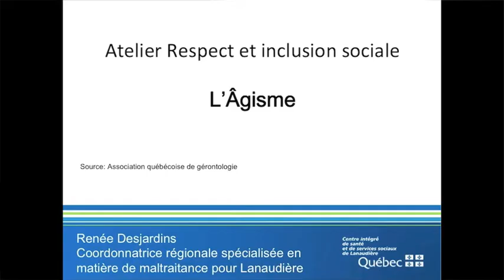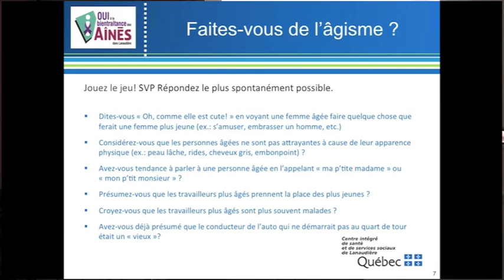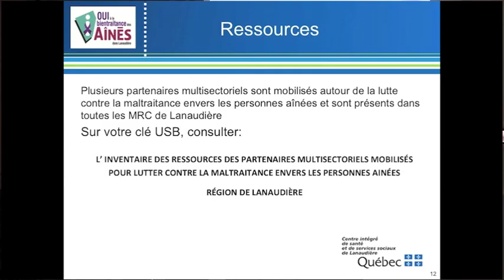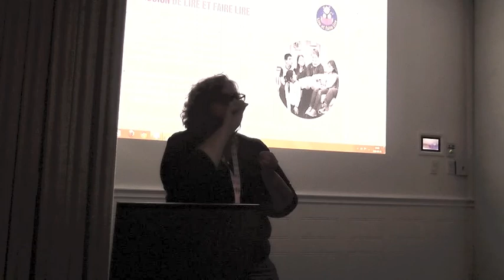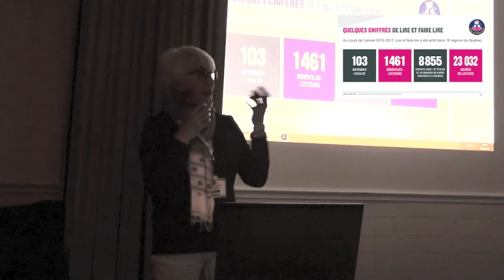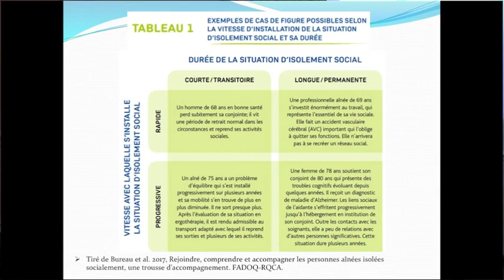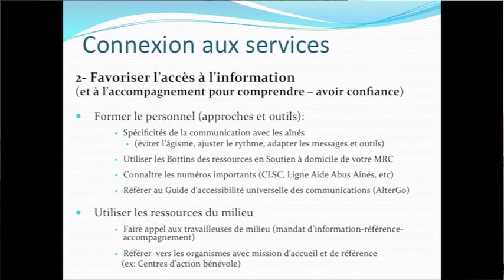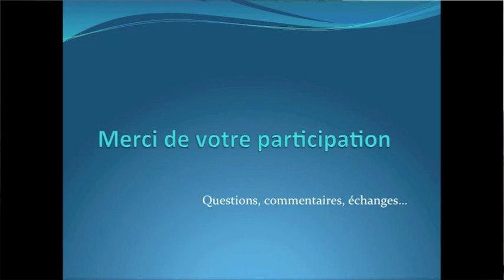Atelier 4 "Respect et Inclusion sociale"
Volet 1 : Respect et inclusion sociale : mettre un frein à l'âgisme
Présenté par Renée Desjardins, coordonnatrice régionale spécialisée en matière de maltraitance envers les personnes aînées, CISSS de Lanaudière
00:00 à 12:00
Volet 2 : Lire et faire lire
Présenté par Johanne Turcotte et Jeannine Forest
12:01 à 26:34
Volet 3 : Les défis d'isolement des aînés de Lanaudière
Présenté par Nancy Bélanger, intervenante de milieu, MRC des Moulins
Accès aux ressources pour le respect des personnes aînées (ARRA) et
Maude Dubé-Ratté, travailleuse de milieu auprès des personnes aînées (ITMAV), Centre d'action bénévole de la MRC Matawinie (CCBM)
26:35 à 45:06

Nous remercions Chantal Sullivan, organisatrice communautaire CISSS de Lanaudière, pour avoir animé cet atelier.